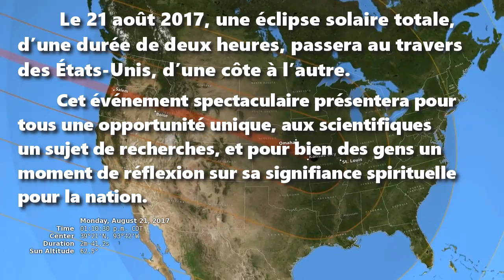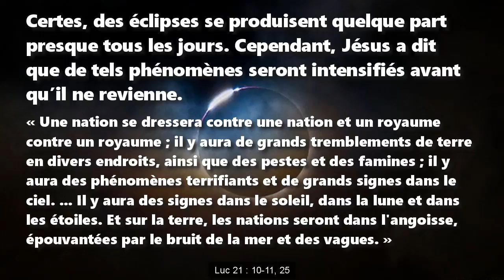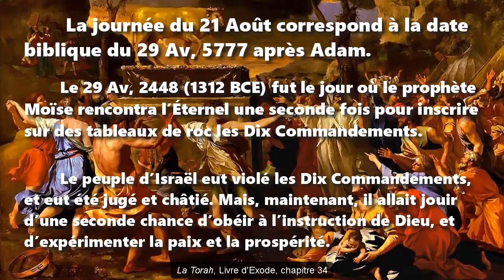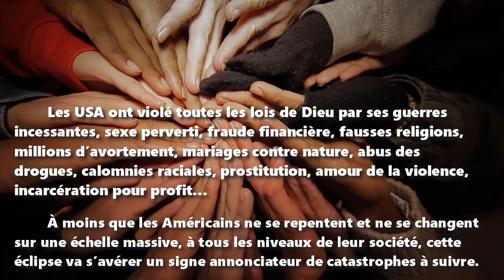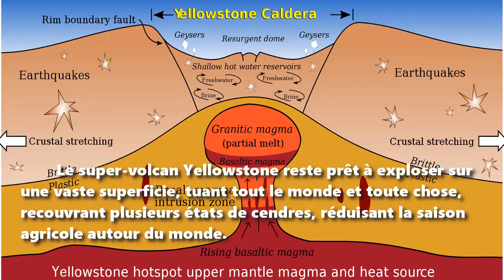L’éclipse solaire américaine de 2017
Un événement à apprécier, une occasion de réfléchir
Prédictions d’éclipse par Fred Espenak, GSFC de la NASA
(Cette vidéo ne prédit aucune date des événements de la Fin des jours)

Le 21 août 2017, une éclipse solaire totale, d’une durée de deux heures, passera au travers des États-Unis, d’une côte à l’autre.

Cet événement spectaculaire présentera pour tous une opportunité unique, aux scientifiques un sujet de recherches, et pour bien des gens un moment de réflexion sur sa signifiance spirituelle pour la nation.

Arrêter cette vidéo de la Nasa, et relever ci-bas à gauche des données sur l’heure et la durée de l’éclipse à un endroit d’intérêt.

Si on viendra à l’Orégon pour regarder cette éclipse, on me trouvera parmi les amateurs de la science en train de le filmer pour moi et pour ma postérité.

Certes, des éclipses se produisent quelque part presque tous les jours. Cependant, Jésus a dit que de tels phénomènes seront intensifiés avant qu’il ne revienne.

« Une nation se dressera contre une nation et un royaume contre un royaume ; il y aura de grands tremblements de terre en divers endroits, ainsi que des pestes et des famines ; il y aura des phénomènes terrifiants et de grands signes dans le ciel. ... Il y aura des signes dans le soleil, dans la lune et dans les étoiles. Et sur la terre, les nations seront dans l'angoisse, épouvantées par le bruit de la mer et des vagues. » Luc 21 : 10-11, 25

La journée du 21 Août correspond à la date biblique du 29 Av. 5777 après Adam.

Le 29 Av, 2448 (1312 BCE) fut le jour où le prophète Moïse rencontra l’Éternel une seconde fois pour inscrire sur des tableaux de roc les Dix Commandements. La Torah, Livre d’Exode, chapitre 34.

Le peuple d’Israël eut violé les Dix Commandements, et eut été jugé et châtié. Mais, maintenant, il allait jouir d’une seconde chance d’obéir à l’instruction de Dieu, et d’expérimenter la paix et la prospérité.

Les USA ont violé toutes les lois de Dieu par ses guerres incessantes, sexe perverti, fraude financière, fausses religions, millions d’avortement, mariages contre nature, abus des drogues, calomnies raciales, prostitution, amour de la violence, incarcération pour profit…

À moins que les Américains ne se repentent et ne se changent sur une échelle massive, à tous les niveaux de leur société, cette éclipse va s’avérer un signe annonciateur de catastrophes à suivre.

Le chemin que trace cette éclipse passe au-dessus de plusieurs structures naturelles lesquelles produiront un jour, nous l’ont prévenu les scientifiques, des catastrophes immenses.

La zone de subduction Cascadia pose un risque de tremblements de terre suivis de inondations des villes côtières ainsi que des grandes villes situées dans les vallées fluviales.

Cela pourra déclencher de grands tremblements tout au long de la Faille San Andreas, détruisant des villes majeures, mettant à risque des millions de vies.

Le super-volcan Yellowstone reste prêt à exploser sur une vaste superficie, tuant tout le monde et toute chose, recouvrant plusieurs états de cendres, réduisant la saison agricole autour du monde.

La Faille Nouvelle Madrid a causé de par le passé des tremblements de terre destructifs et pourra faire autant à nouveau, ce qui déclencherait des effets similaires dans des failles au long de la côte orientale.